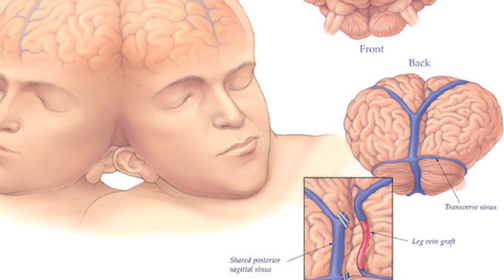Baby Born With Two Heads In India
2408 Lakeshore Blvd W.